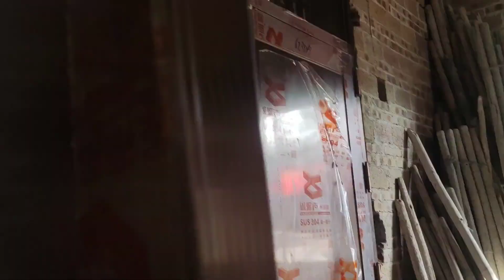高端罗马柱大门，气质格调都在线！装门这两点很重要